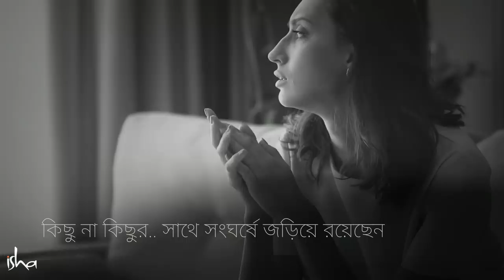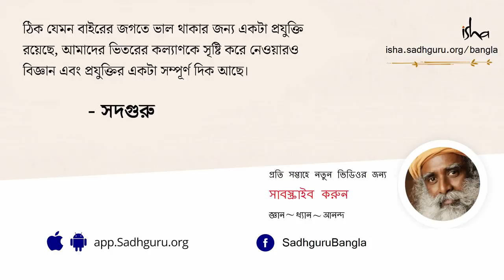৮০% মানুষ কেন জীবনে কিছু করে উঠতে পারেন না? | Ojas – A Passage To Effortless Living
এই ভিডিওটিতে সদগুরু ওজসের বিষয়ে বলছেন। ৮০% মানুষ কেন জীবনে কিছু করে উঠতে পারেন না? ওজস্ হল এক অভৌত শক্তি যা এই অস্তিত্বে কারোর পথ মসৃণ করে দেয় যাতে জীবনযাপন অনায়াসেই ঘটতে পারে।
80% manush keno jibone kichu kore uthte pare na?